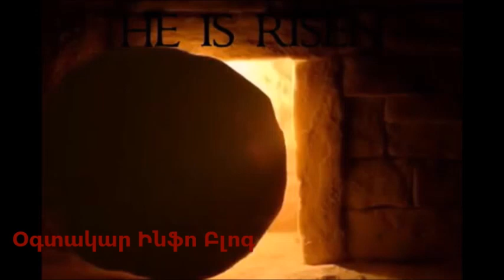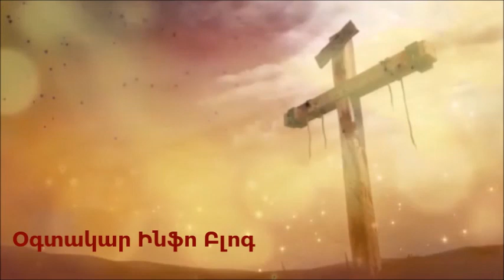Հիսուսի Հարությունը - Մարկոս 16:1-20 - Աստվածաշնչյան ընթերցանություն - Hisusi Harutyuny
Մարկոս 16
Հիսուսի հարությունը
(Մտթ. 28.1-8, Ղուկ. 24.1-12, Հովհ. 20.1-10)
1Եվ երբ շաբաթն անցավ, Մարիամ Մագդաղենացին, Հակոբոսի մայր Մարիամն ու Սալոմեն խունկեր գնեցին, որ գնան և օծեն Հիսուսի մարմինը։ 2Եվ շաբաթվա առաջին օրը վաղ առավոտյան՝ արևածագին, գնացին գերեզման։ 3Եվ միմյանց ասում էին. «Գերեզմանի մուտքից մեզ համար քարը ո՞վ կգլորի»։ 4Բայց նայեցին ու տեսան, որ քարը գերեզմանից մի կողմ էր գլորված. այն շատ մեծ էր։ 5Գերեզման մտան և մի երիտասարդի տեսան՝ աջ կողմում նստած, հագին սպիտակ
պատմուճան, և վախեցան։ 6Եվ նա ասաց նրանց. «Մի՛ վախեցեք. դուք Հիսուս Նազովրեցո՞ւն եք փնտրում, խաչվածի՞ն. նա հարություն առավ, այստեղ չէ։ Ահա այն տեղը, ուր դրել էին նրան։ 7Բայց գնացե՛ք, նրա աշակերտներին ու Պետրոսին ասացե՛ք, որ նա ձեզանից առաջ գնում է Գալիլեա. այնտեղ կտեսնեք նրան, ինչպես որ ձեզ ասել էր»։ 8Կանայք իսկույն դուրս ելան և փախան գերեզմանից. նրանք ահուդողի մեջ էին և ոչ ոքի ոչինչ չասացին, որովհետև վախենում էին։

Հիսուսի երևումները
(Մտթ. 28.9-10, Ղուկ. 24.13-49, Հովհ. 20.11–21.24)
9Հիսուսը հարություն առնելուց հետո՝ շաբաթվա առաջին օրվա առավոտյան, նախ երևաց Մարիամ Մագդաղենացուն, որից յոթ դև էր հանել։ 10Մարիամը գնաց և պատմեց Հիսուսի հետ եղածներին, որ սգում էին ու լաց լինում։ 11Իսկ երբ նրանք լսեցին, որ Հիսուսը ողջ է ու երևացել է նրան, չհավատացին։
12Հետո Հիսուսը այլ կերպարանքով երևաց նրանց, ովքեր արտ էին գնում։ 13Նրանք ևս գնացին և մյուսներին պատմեցին, բայց ոչ էլ նրանց հավատացին։
14Վերջում, երբ տասնմեկ աշակերտները սեղան էին նստել, Հիսուսը երևաց նրանց և հանդիմանեց նրանց իրենց անհավատության ու քարսրտության համար, որ չհավատացին նրանց, ովքեր իրեն տեսել էին հարություն առած։

Հիսուսի աշակերտների առաքելությունը
(Մտթ. 28.16-20)
15Ապա նրանց ասաց. «Գնացե՛ք ամբողջ աշխարհով մեկ և բոլոր արարածներին Ավետարա՛նը քարոզեք։ 16Ով հավատա ու մկրտվի, կփրկվի, իսկ ով չհավատա, կդատապարտվի։ 17Նրանք, ովքեր կհավատան, ահա այս նշանները կանեն. իմ անունով դևեր կհանեն, նոր լեզուներով կխոսեն, 18ձեռքով օձեր կբռնեն ու եթե որևէ մահացու թույն խմեն, չեն վնասվի. հիվանդների վրա ձեռք կդնեն ու նրանց կբժշկեն»։
Հիսուսի համբարձումը
(Ղուկ. 24.50-53, Գրծ. 1.9-11)
19Արդ Տերը նրանց հետ խոսելուց հետո երկինք համբարձվեց և նստեց Աստծու աջ կողմում։ 20Իսկ նրանք գնացին և քարոզում էին ամենուր Տիրոջ գործակցությամբ և իրենց խոսքը հաստատում էին այն նշաններով, որ ուղեկցում էին իրենց։ Ամեն։